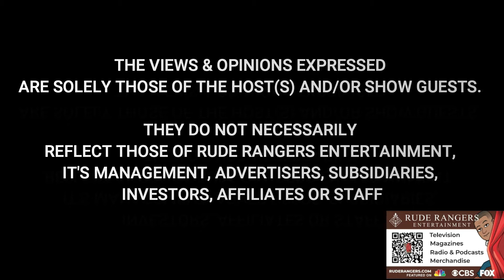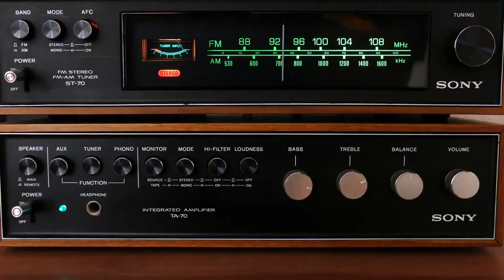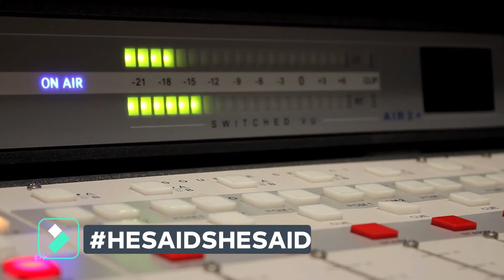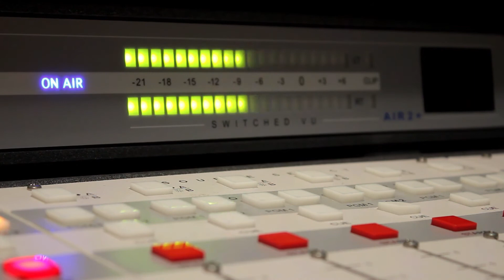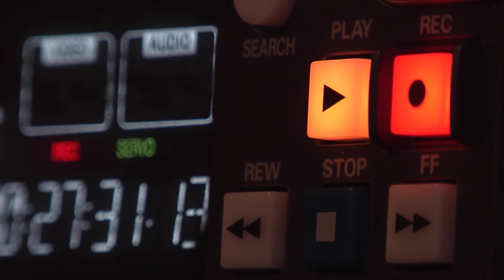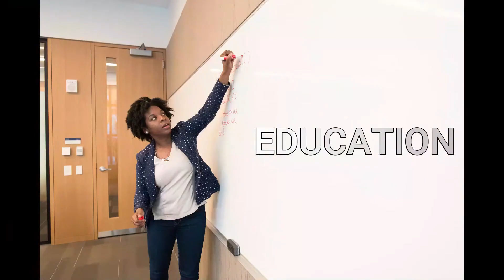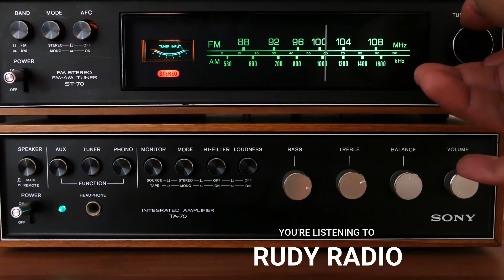Yin & Yang - Acupuncture Is My Life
Watch as Dr. Lott explains the concept of yin and yang and its importance in the practice of acupuncture and acupuncture treatments.